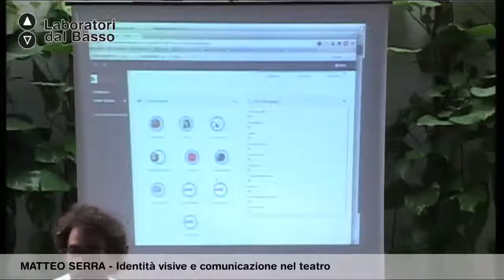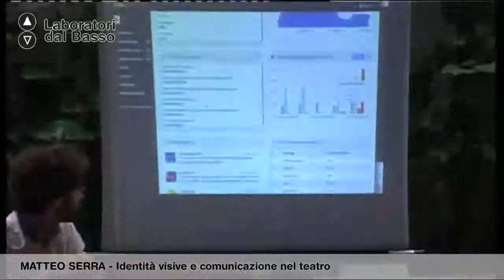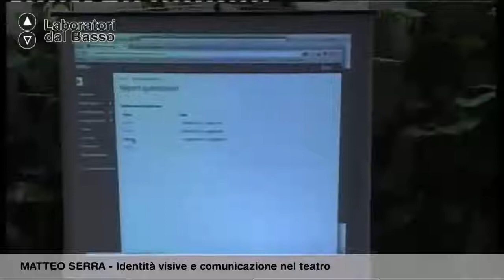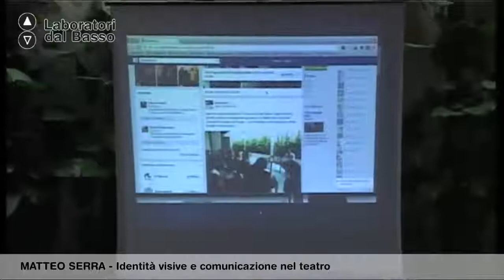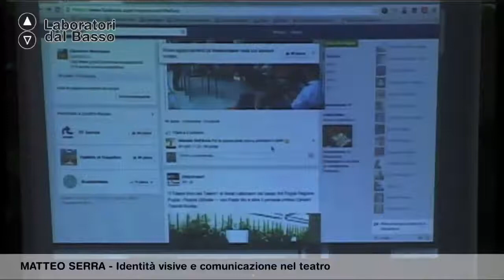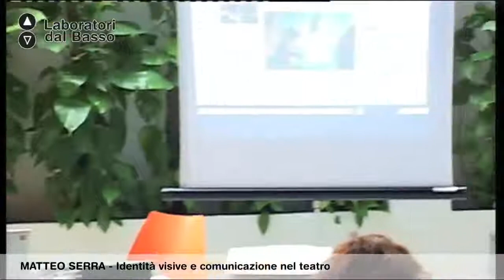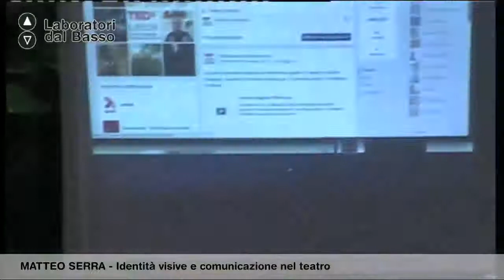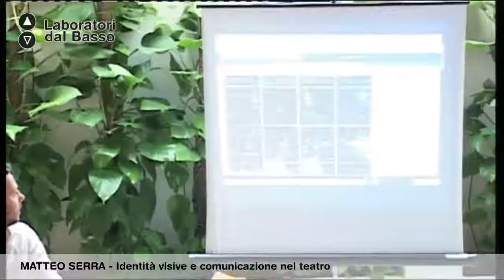Ldb IlTeatroFuoriDalTeatro_02 (parte 2) Serra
Lezione 02 (parte 2): L'immagine di un'impresa teatrale
Docente: Matteo Serra

Luogo: Cantieri Teatrali Koreja - Lecce
Proponenti: ImprovvisArt